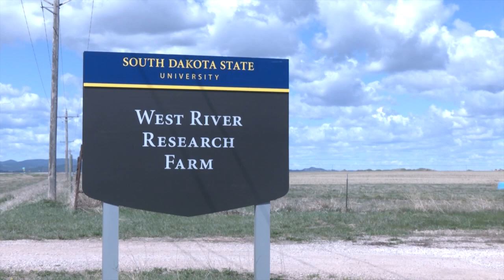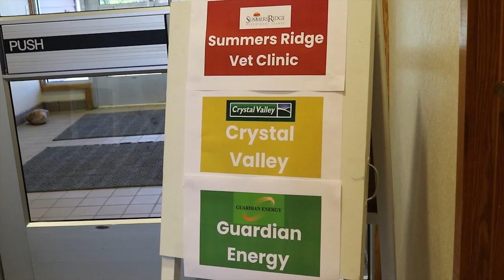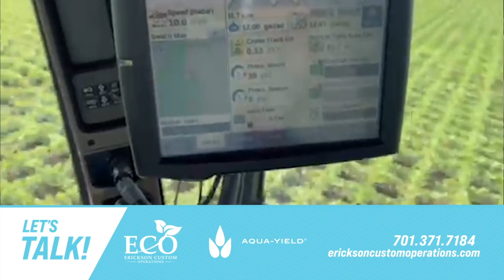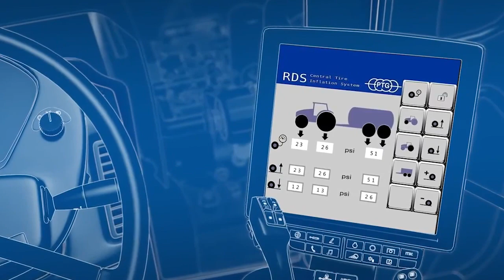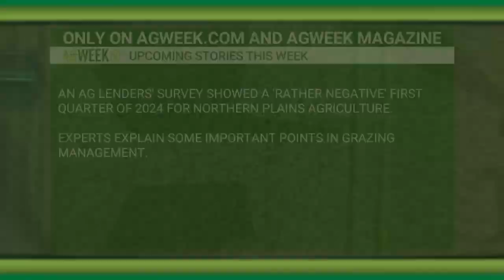AgweekTV Full Episode 05/18/24 S10E20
AgweekTV S10E20, Farm Bill Update, West River Research, Fertilizer Tool, Food Prescription, Ag Career Day, Sioux Community Building Houses Out of Hemp, Soy Insight, Northern Lights